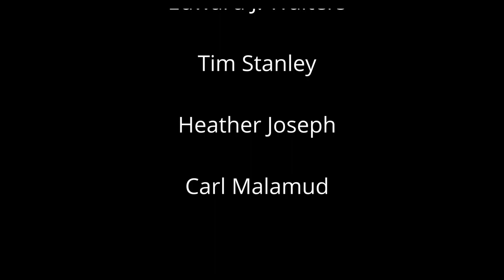The TDM Today Show! Episode 04